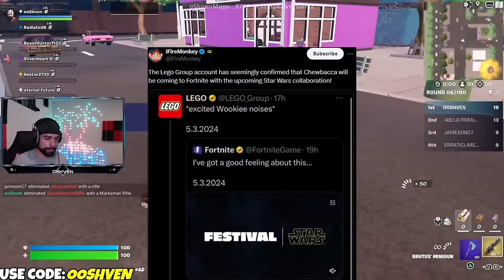SKIN anyone can CLAIM!?